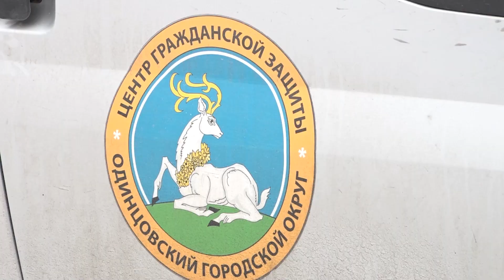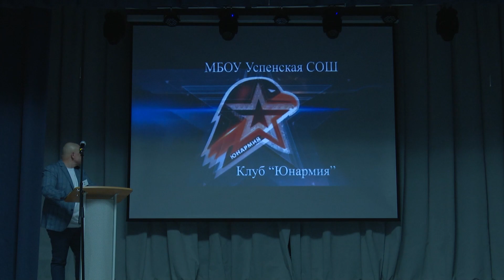Про Утро 27.12.22 Гость: Александра Гончаренко